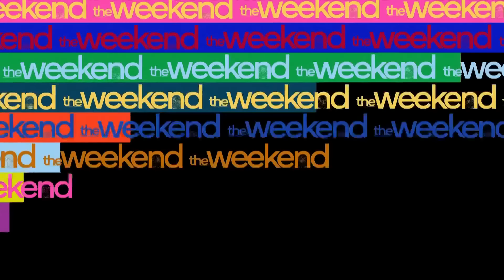‘Their voice matters’: Michigan Rep. calls on President Biden to meet with Arab, Muslim leaders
President Biden was in Michigan this week speaking to voters about his accomplishments, but he did not meet with Arab and Muslim leaders. Rep. Dan Kildee (D) Michigan gives us a glimpse into Biden’s trip and why he believes there needs to be ongoing conversations with the community.